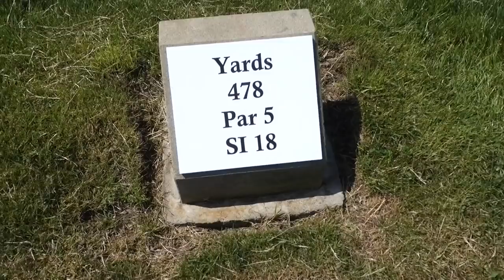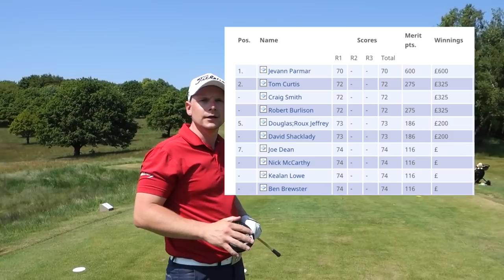Course Vlog With James Robinson and Rob Potter at the Home of Yorkshire Golf Part 2/2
PGA Professional James Robinson takes on Rob Potter in a 4 hole course vlog. the first 2 holes are on Robs Channel Enjoy!